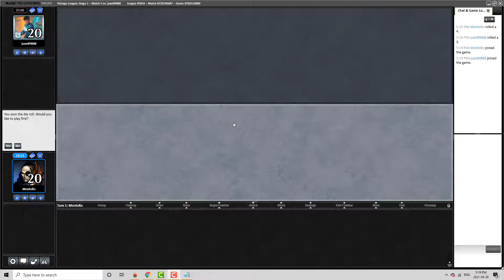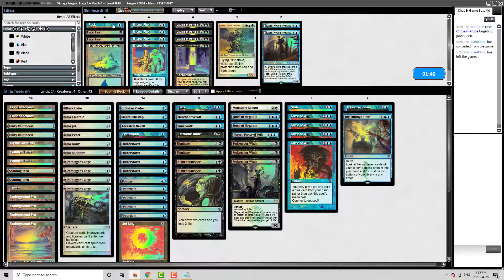Sedgemoor Witch Round 5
Is Sedgemoor Witch the new Mentor?